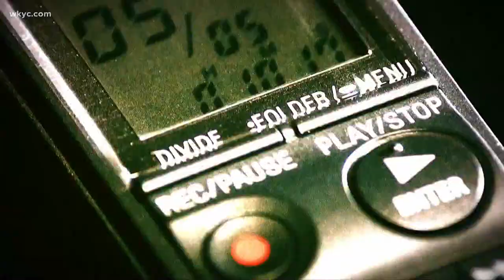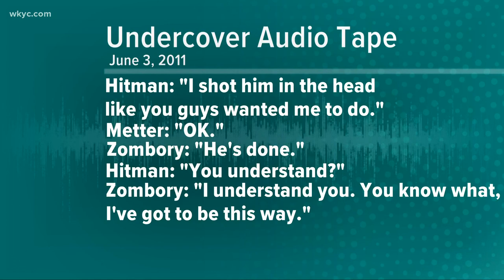'Dateline’ to feature "murder for hire" story out of Eastlake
The new episode airs on 3News on Thursday evening. Andrew Horansky has a preview.